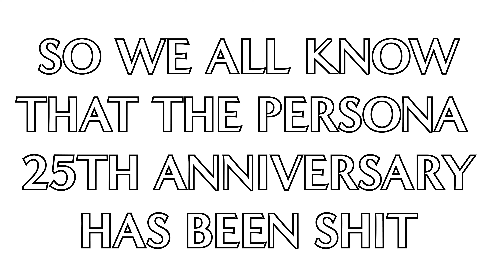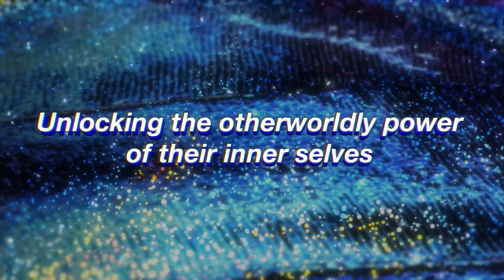P3R5ON4 XBOX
What. rip Playstation and Switch
Edit: Looks like it was comfirmed for the PlayStation and Steam